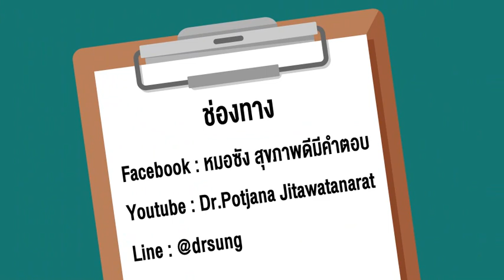3 ข้อทำให้รู้ว่าหายจากมะเร็ง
3 ข้อทำให้รู้ว่าหายจากมะเร็ง รักษามะเร็งแล้ว อยากรู้ว่าหายหรือยังรู้ได้ยังไง ต้องตรวจอะไรบ้าง มี 3 ข้อควรรู้ว่าฟังกัน

หมอซัง พญ พจนา จิตตวัฒนรัตน์